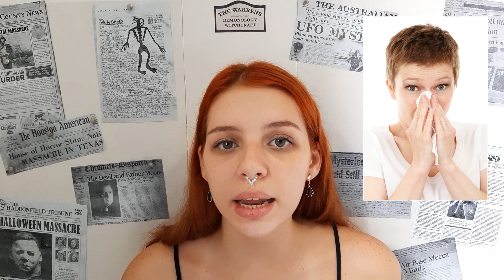AS MAIORES PANDEMIAS DA HUMANIDADE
Sejam bem-vindos a mais um vídeo do TERRORÍFICO!

Especialistas dizem que o coronavírus pode ser a maior pandemia da história desde a Gripe Espanhola. Mas o que foi essa doença? E a Peste Bubônica? Tenho certeza que você já ouviu falar delas, entre outras, e nesse vídeo você pode conhecê-las melhor!

Sigam a gente no instagram! ↓
Jess: @jessbencke
Leo: @leocp2

Estamos também no twitter! @terrorificobr